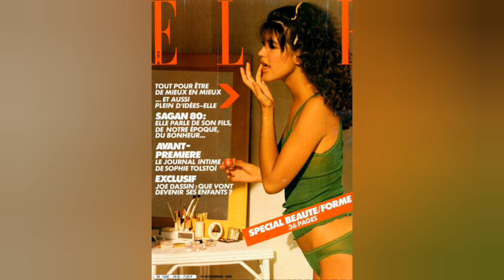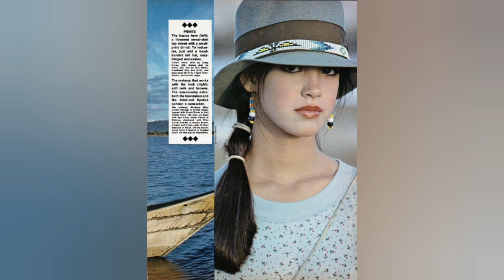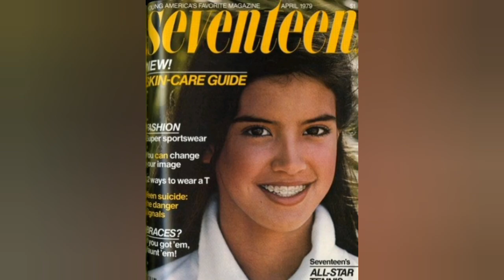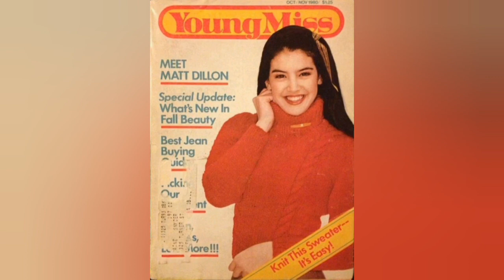Young Phoebe Cates